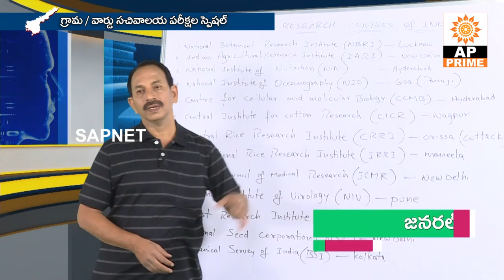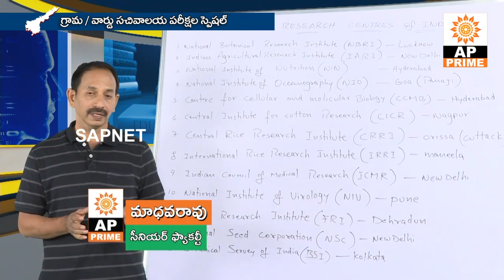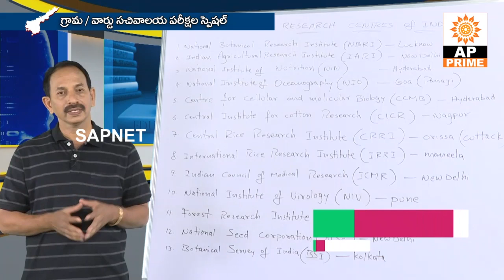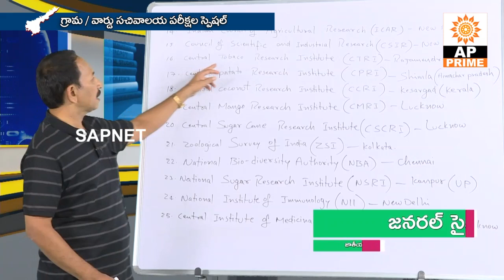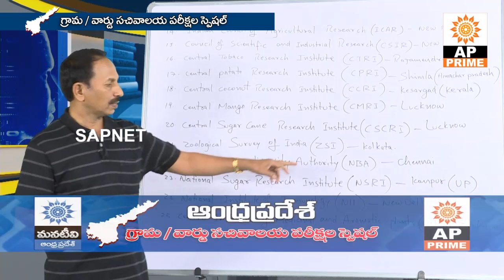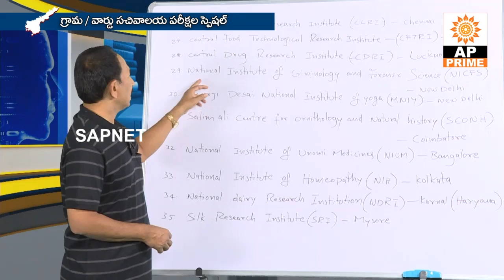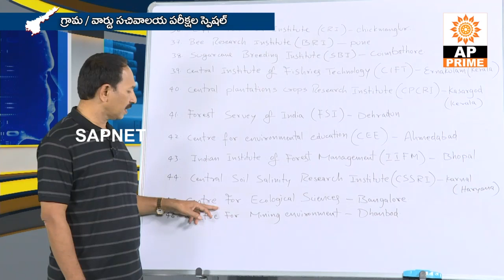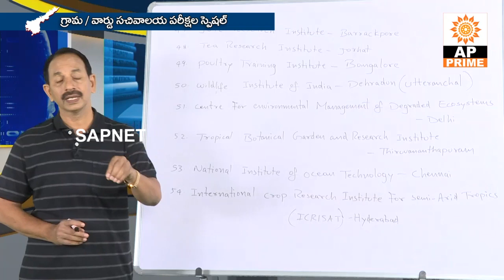Grama Sachivalayam Syllabus | Biology EP - 6 | జాతీయ పరిశోధన సంస్థలు | AP Prime Tv | SAPNET